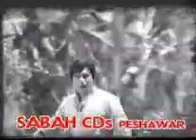Da rabb da para okhanda pa meena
Film Arman, pic on Asif and Surayya